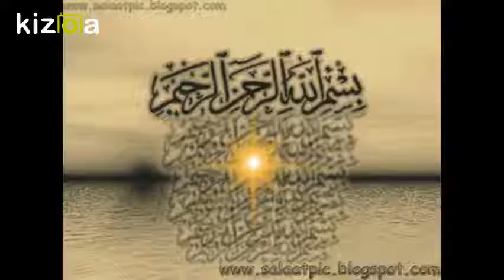Kizoa Movie - Video - Slideshow Maker: Everyday, Buddy Holly